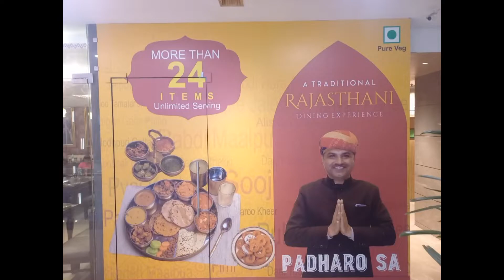laddooo kaa 1st birthday celebrate kiya🤔 gajiyabaad me Rajasthani restaurant mee🥳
Hello friends kese ho aap sab . Hope you all are fine . Happy diwali in advance to all of you and your family. Aaj ka vlog bhttt dino baad aaya hai or bhttt special vlog hai . Ladoo ka first bday celebration vlog h ye or me papa or bhai Gaziyabad gye the ladoo k first bday k liye. Ham sbne vha bhtt enjoy Kiya . Hope aap sbko bhi vlog psnd aaega or aap sab bhi ise pyar doge . Keep supporting and loving. And pray for good health and happiness for Davit  . Lots of love. God bless you all

Indian vlogger
Indian vlogs
funny vlogs
comedy vlogs

Crazy VJ2

Keep watching my videos and keep smiling.

Gopal Khandelwal
plz support 🙏 ❤️